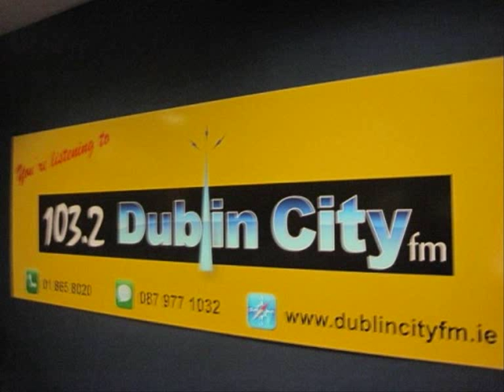Eddie Kane Live on Dublin City Fm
Eddie Kane Performing Live on the Sin E Ballad Show with Kieran Kelly on Dublin City Fm 103.2 fm every Tuesday night 9pm to 11pm